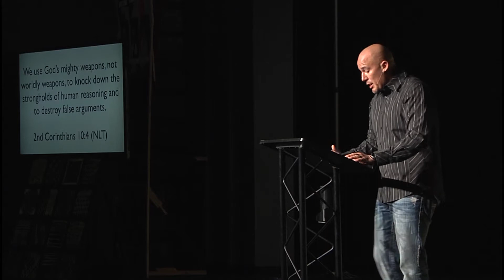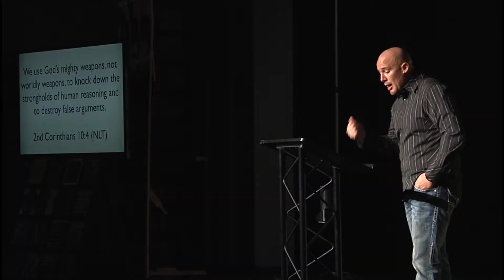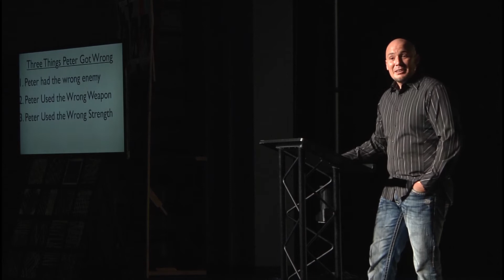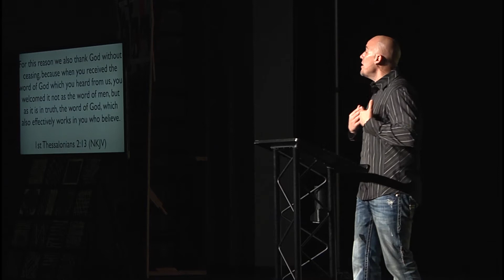Romans-Misguided Zeal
Pastor Tim Thompson expounds on Romans 9:30-33 and 10:1-9 by explaining the power and importance of correctly and lovingly harnessing and directing our zeal for God. He  warns that if we incorrectly apply that enthusiasm we may be acting like Peter in the Garden of Gethsemane, using his sword to cut off the ear of the servant of the high priest and preventing his ability to hear the Gospel.